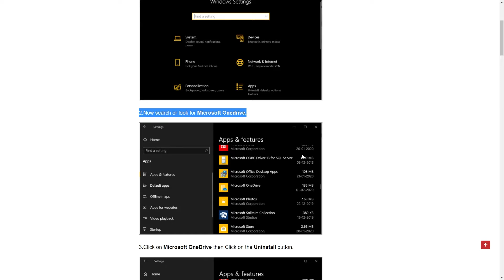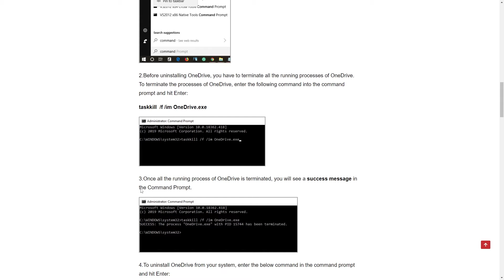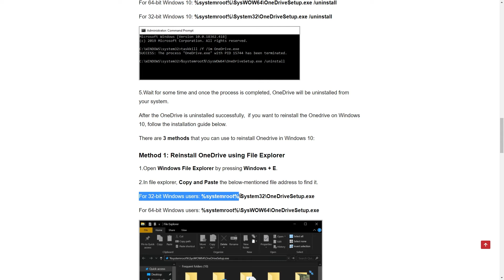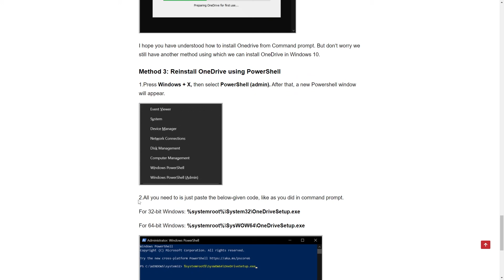How to Install or Uninstall OneDrive in Windows 10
In this video, we will learn How to Install or Uninstall OneDrive in Windows 10